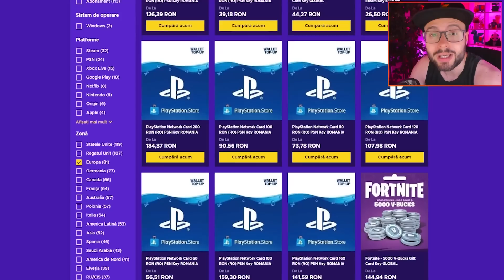UNO dar jucam IMPOTRIVA INTELIGENTEI ARTIFICIALE? *OAMENI VS ROBOTI*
▷ LIKE ( ˘ ³˘)❤️ daca ti-a placut acest episod de UNO vs AI

▷ PINK MANANCA: @PINKMANANCA
▷ IHATEPINK 2.0: @IHATEPINKTF2